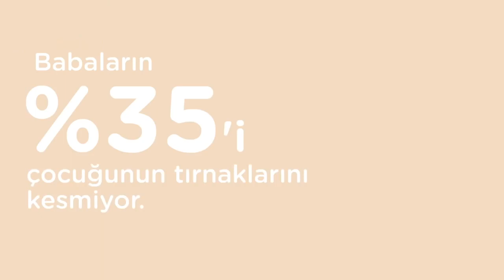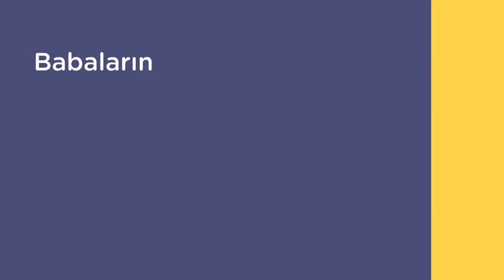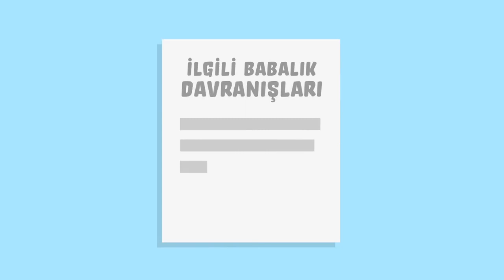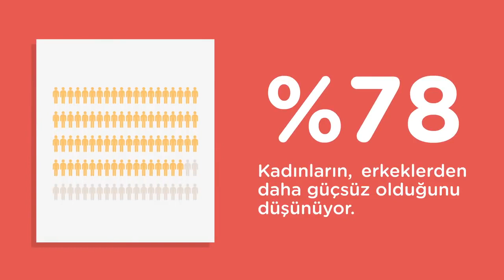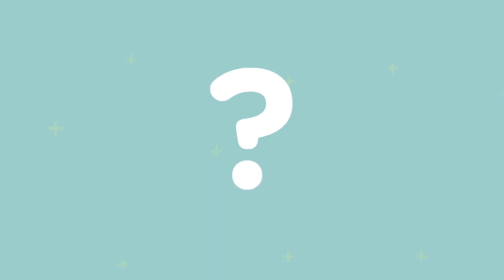Türkiye'de Babalık Araştırması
Çocuğu ve çocuğun yakın çevresini eğitim yoluyla destekleyerek gelişimine çok yönlü katkı sağlamayı hedefleyen Anne Çocuk Eğitim Vakfı (AÇEV), babaların çocuk gelişiminde ve bakımında daha etkili bir rol üstlenmesi için çalışmalarına 1996 yılında başladı. AÇEV’in ilk uygulaması olan Anne Çocuk Eğitim Programı’na (AÇEP) katılan annelerin talebi üzerine başlayan Baba Destek Programı (BADEP), kısa sürede AÇEV’in temel programlarından biri haline geldi.

Baba Destek Programı, babaların çocuk gelişiminde ve bakımında sorumluluk üstlenmelerini, çocukları ile karşılıklı ve yakın ilişki kurmalarını, ilişkilerinde etkili yöntemler kullanmalarını hedeflerken, babalarda tutum ve davranış değişikliği sağlamayı amaçladı. 3-6 ve 7-11 yaşları arasında çocukları olan babalara yönelik olarak haftada bir oturum olarak 13 hafta boyunca uygulanan BADEP, 1996 yılından bu yana başta Milli Eğitim Bakanlığı olmak üzere farklı işbirlikleriyle 60.000 babaya ulaştırıldı. Bu süreçte programa dair birçok etki araştırması gerçekleştirildi ve programın içeriği, babalığın önemine ve etkisine yönelik dünya çapındaki yeni araştırma bulguları ve değişen toplumsal ihtiyaçlara göre çok defa yenilendi.

Babaların çocuklarının gelişimlerini desteklemeye yönelik tutumlarında ve çocukları ile ilişkilerinde önemli değişimler yaratan BADEP’in diğer bir sonucu da babalığın önemine ve etkisine dikkat çeken bir gündemi sürekli canlı tutması oldu. AÇEV, Baba Destek Programı ile başlayan süreçte, ailede, mahallede, arkadaş çevresinde,  iş yerinde “ilgili babalık” için destekleyici ortamların oluşturulması için kanıt temelli savunu faaliyetlerine başladı. Bu savunu faaliyetleri çerçevesinde babalığın çok farklı etken ve aktörler tarafından belirlendiği düşüncesinden  yola çıkılarak, babalığın  dönüşmesine yönelik strateji de bu etken ve aktörlerin harekete geçirilmesi üzerine kuruldu.

Babalığın “güçle”, “sertlikle”, “eve ekmek getirmekle” değil; çocukla yakın ilişki kurmakla, gelişiminde sorumluluk üstlenmekle, sevgisini göstermekle, çocukla oyun oynamakla, çocuğa güven vermekle özdeşleştiği babalık modelinin ülkemizde yer etmesi için farklı işbirlikleri ve faaliyetler gerçekleştirildi. Bu doğrultuda sivil toplum kuruluşlarından merkezi ve yerel yönetim birimlerine, akademiden geleneksel ve sosyal medyaya, babalar ve babalık algısı üzerinde etkisi olabilecek her türlü paydaşın “ilgili” babalığın güçlenmesi ve yaygınlaşmasına yönelik olumlu bir etki yaratmasını hedefleyen AÇEV, bütün bu paydaşların yararlanabileceği bilimsel veriler üretmek için Türkiye’de Babalığı Anlamak Serisi’ni geliştirdi.

Türkiye’de Babalığı Anlamak Serisi’nin temel amacı, Türkiye’de babalığın uygulanma biçimlerini, kaynaklarını, edinilme-aktarılma yollarını ve erkeklikle ilişkisini anlamak ve elde edilen bu veriler ışığında babalığa etkisi olan tüm paydaşlar için öneri zemini oluşturmaktır.

Bu seri Türkiye’de Babalık Araştırması başta olmak üzere farklı araştırma ve incelemeler içermektedir. Serinin 2017 yılında planlanan yayınlarının ilki Türkiye'de Babalık ve İlgili Babalığın Belirleyicileri, ikincisi Ebeveynlik, Erkeklik ve Çalışma Hayatı Arasında Türkiye’de Babalık ve son olarak Türkiye’de Erkeklik ve Babalık Halleri raporlarından oluşmaktadır.

Türkiye’de Babalığı Anlamak Serisi'nin ve serinin ilk yayını olan Türkiye’de Babalık ve İlgili Babalığın Belirleyicileri Raporu'nun ilgili babalığın güçlenmesine yönelik uygulama ve politikalara ışık tutmasını umut ediyoruz.